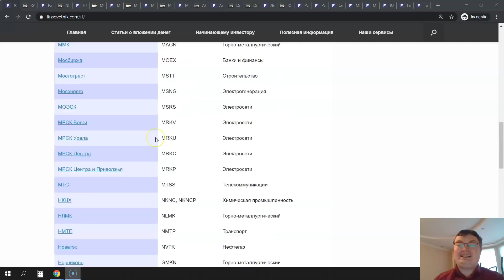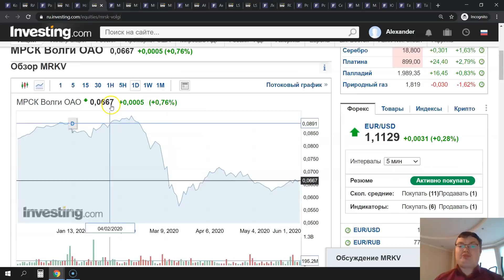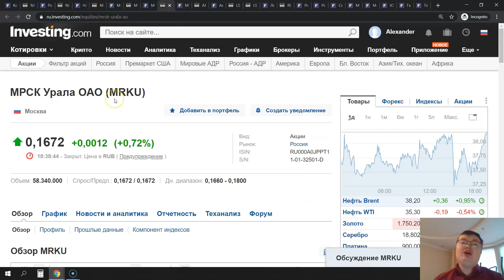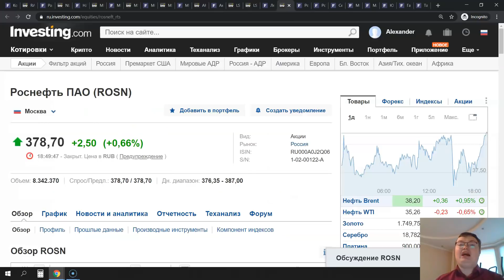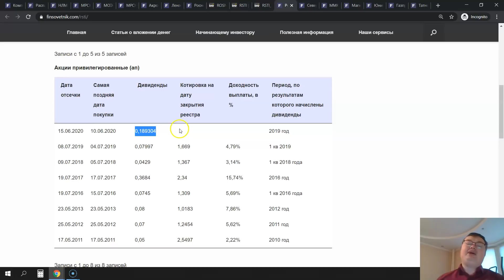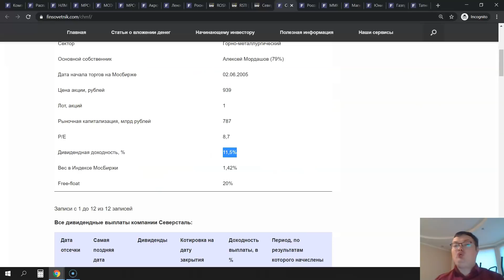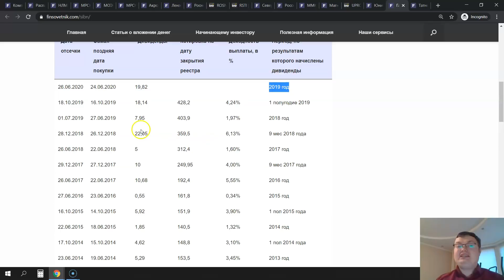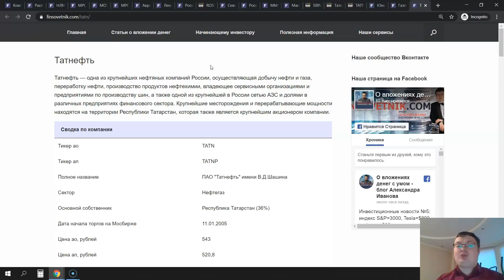Дивиденды в июне: по каким акциям их можно получить?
Учебная 3-ступенчатая программа по инвестированию "с нуля" с подпиской на инвестиционные идеи на 2 года